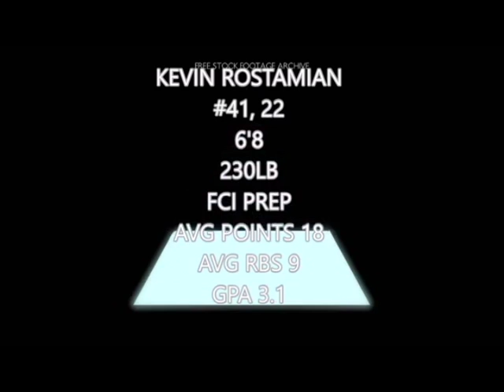kevin Rostamain FCI Prep Highlights